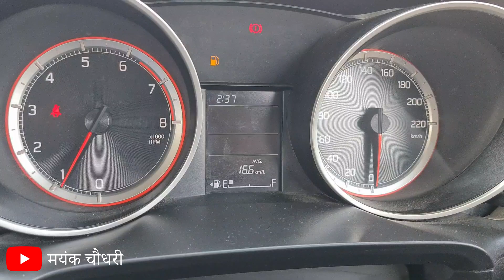Innova रखने के बाद @YagyaSharma Swift क्यूँ लाए : Maruti Swift Vxi Detailed Ownership Experience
Innova रखने के बाद भाई Swift क्यूँ लाए : Maruti Swift Vxi Detailed Ownership Experience

To buy 3M Rat Replent Coating 👇

To buy Towing belt 👇

To buy Tyre inflator 👇

To buy Baseball Bat 👇

To buy Magnetic Sunshade 👇

To buy Dashboard ring  👇

To buy Shiv ji locket 👇

To buy Mahakal locket 👇

To buy Airwick scent 👇

To buy Car Washer 👇

To buy Wurth Car Kit 👇

To buy Microfibre Cloth 👇

To buy Wurth Tyre Foam Spray 👇

आपका आभार ❤️